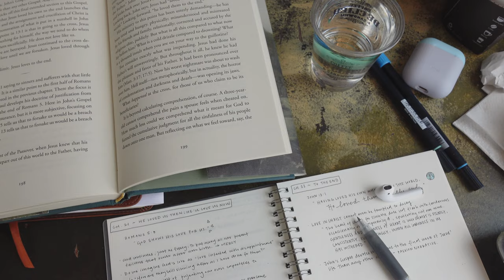weekend vlog | café hopping, baking macarons, sports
hi + welcome back to another weekend vlog~
i'm trying to learn how to talk to the camera more but i'm shy so please bear with me as i learn how to vlog LOL
but thank you as always for watching & i hope you enjoy the video!